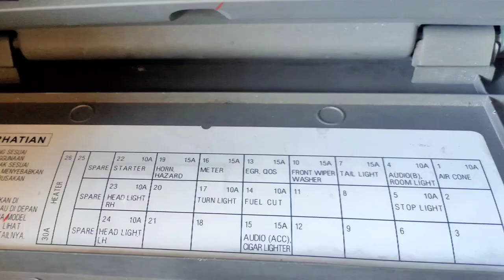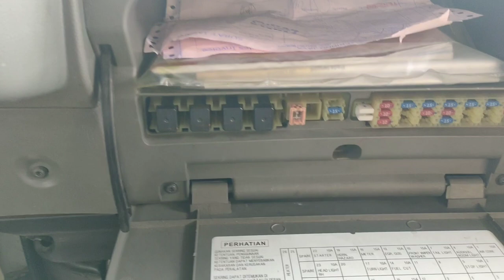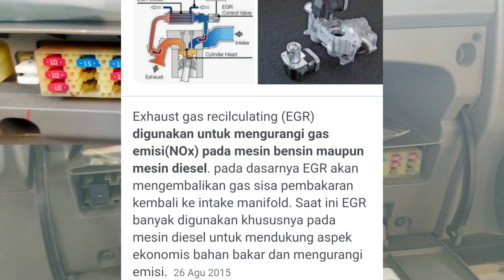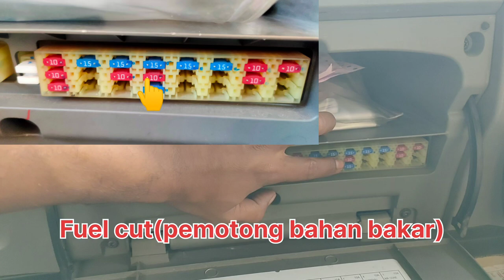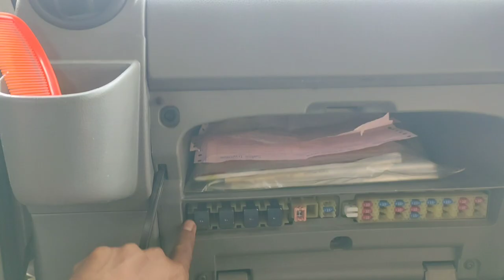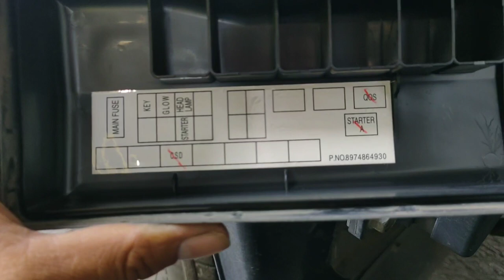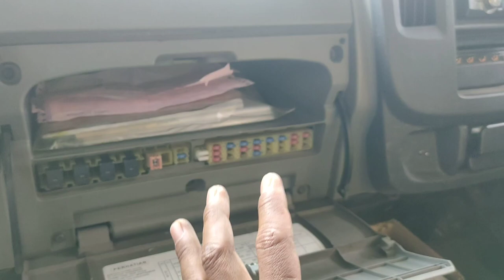SEKRING(FUSE) DAN RELAY ISUZU TRAGA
Oke masih bersama BASTON HAITAM CHANNEL

oke temen" di video kali ini saya mau kasih tau letak sekring dan relay mobil Isuzu Traga.